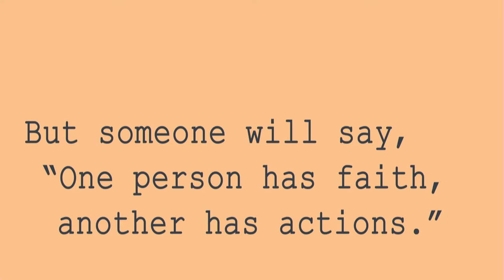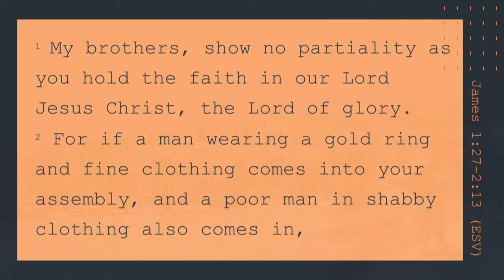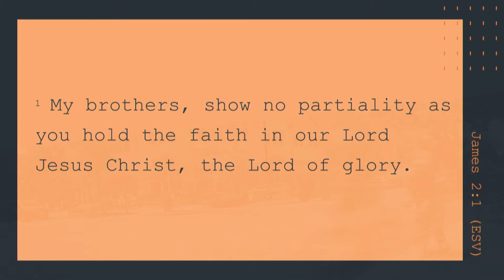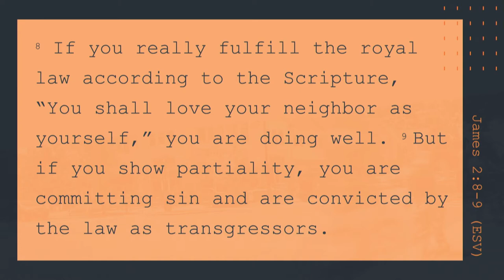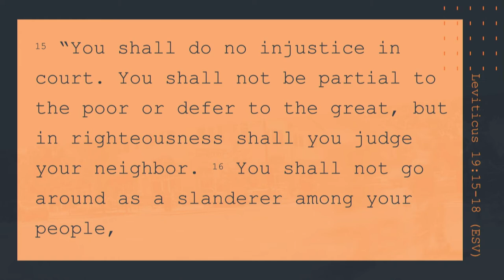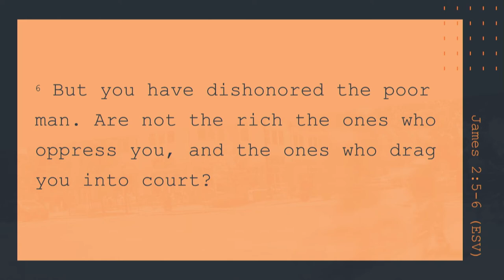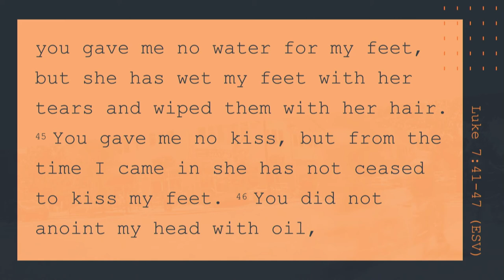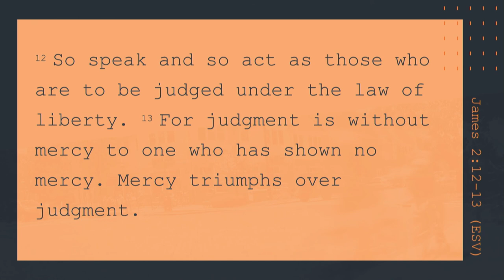Mill Creek | 06/24/18 – Street Level Faith: Faith & Justice